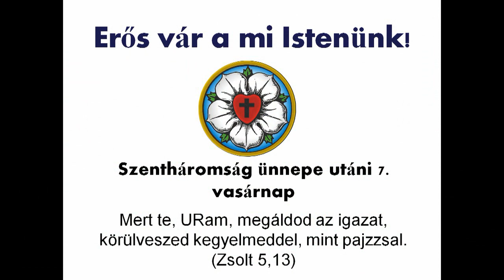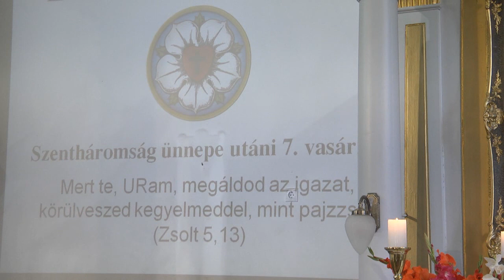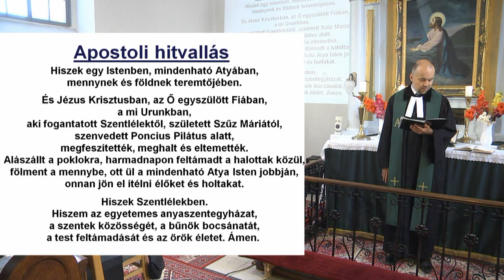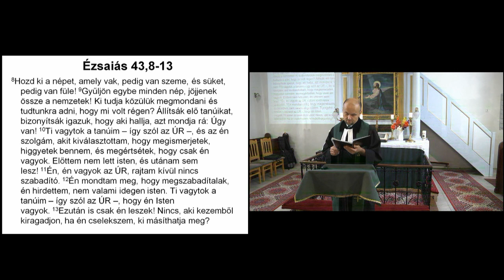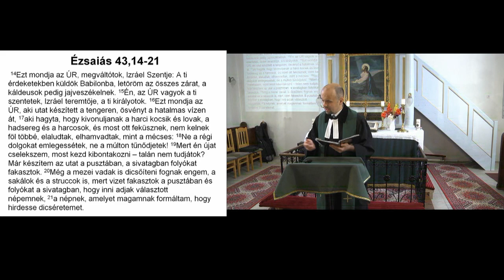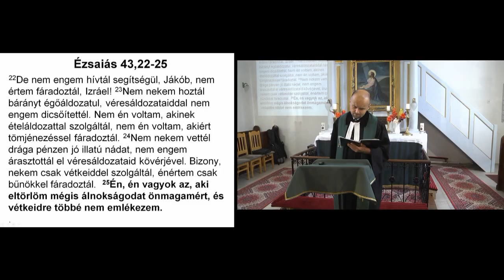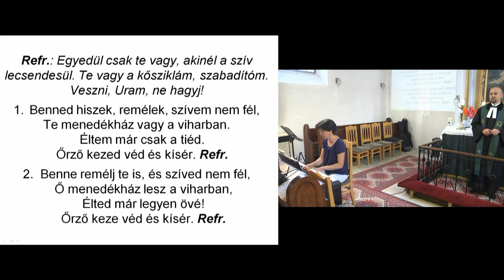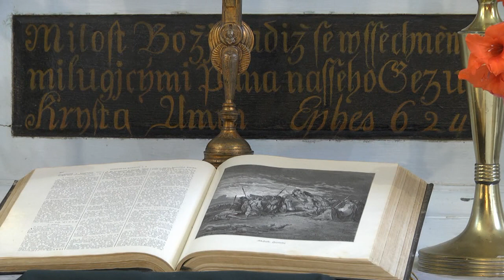2023. 07. 23. Szentháromság ünnepe utáni 7. vasárnap.